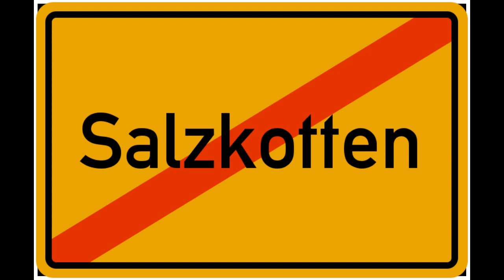Blog 33 - 33154 Salzkotten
DER LEGENDÄRE SONG -- jetzt endlich wieder auf Youtube!

Ihr musstet lange warten und hat sicherlich euren Lieblings-Salzkotten-Song of all times vermisst, aber jetzt ist der Song endlich wieder online.

Special thanks to Froopower :*